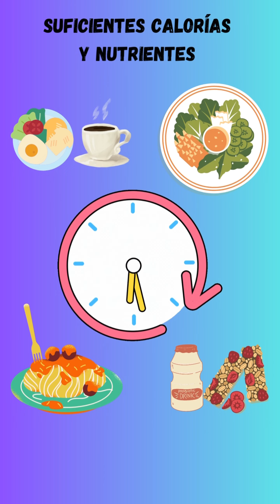4 Desayunos PROTEICOS y fáciles. Entrenar en Ayunas? Tengo que desayunar?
La información proporcionada en este video tiene como único propósito educar e informar a la audiencia sobre temas relacionados con la salud y la alimentación. Este contenido no pretende sustituir el asesoramiento, diagnóstico o tratamiento médico profesional. Siempre consulte con un médico u otro profesional de la salud calificado antes de comenzar cualquier dieta, ejercicio o programa de salud, o si tiene alguna pregunta o inquietud sobre su salud. Los creadores y participantes de este video no asumen ninguna responsabilidad por cualquier lesión, pérdida o daño que pueda resultar directa o indirectamente del uso o mal uso de la información contenida en este video.